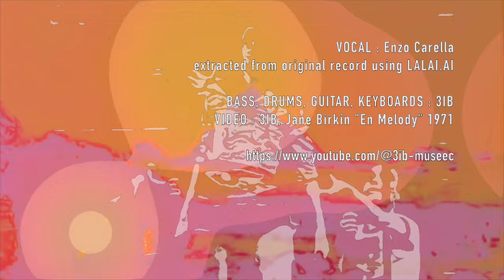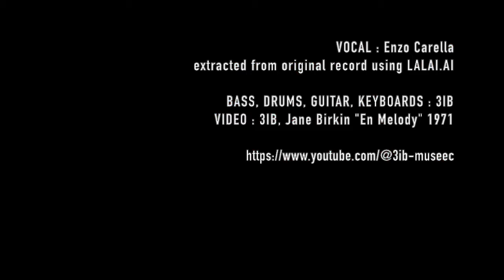ENZO CARELLA (feat. COLAPESCE) - MALAMORE - REMASTERED 2024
Barbara e altri Carella est le deuxième album studio de l'auteur-compositeur-interprète italien Enzo Carella, sorti en 1979. La chanson Malamore, déjà incluse dans le précédent album Vozione, apparaît ici dans la même version mais avec un nouveau mix qui met en valeur la guitare. En 2013 Colapesce sur son album Un meraviglioso declino repreend ce titre avec maestria. Ce remaster propose de mixer dans le chorus les deux performances vocales avec une soundtrack recréée pour l'occasion.

Barbara e altri Carella è il secondo album in studio del cantautore italiano Enzo Carella, pubblicato nel 1979. Nel 2013 Colapesce nel suo album Un meraviglioso declino interpreta con maestria questo titolo. Questa remaster propone di mixare le due performance vocali con una soundtrack ricreata per l'occasione.

Barbara e altri Carella is the second studio album by Italian singer-songwriter Enzo Carella, released in 1979. In 2013 Colapesce on his album Un meraviglioso declino did a perfect cover from  this title This remaster proposes to mix the two vocal performances with a brand new soundtrack recreated for the occasion.